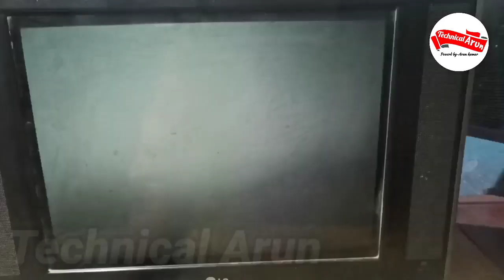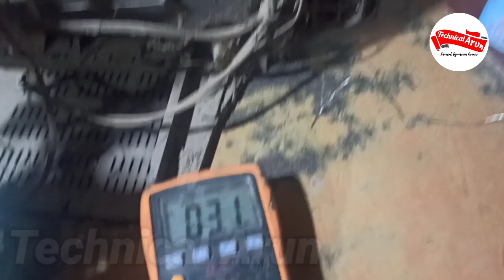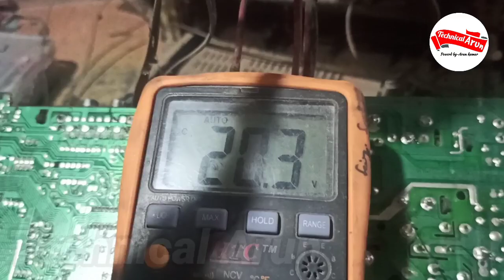LG ultra slim CRT Tv Half Screen and retrace lines Fix / LG टीवी की यह फॉल्ट आसानी से दूर करें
retrace lines line fault Fix only 5 minutes
Full details